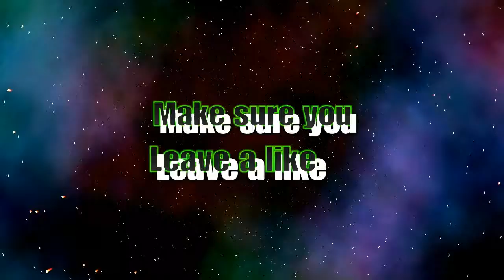Rocket league - 5th Montage (Goals, Saves, Fails and Funny moments)